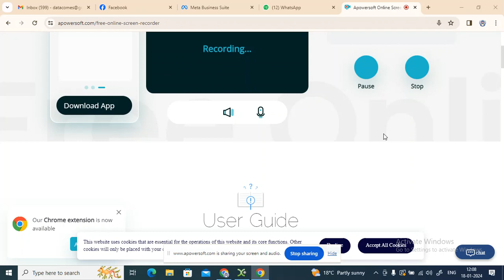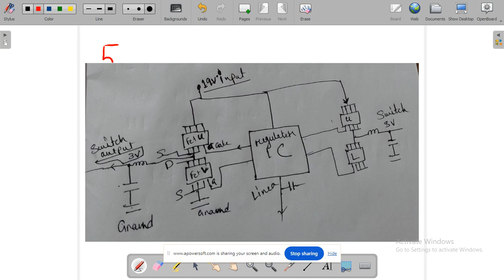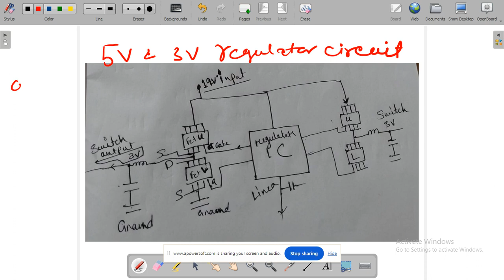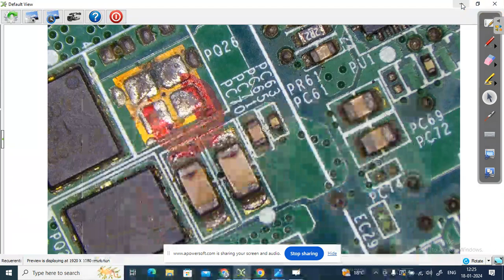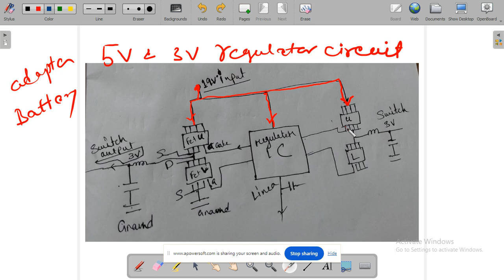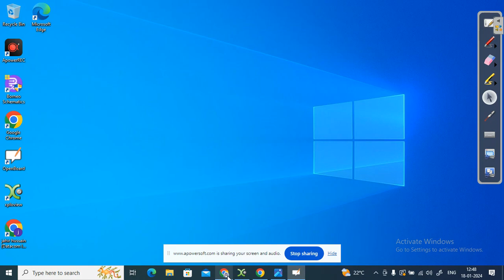HOW LAPTOP POWER SECTION WORKS ,LAPTOP REPAIR COURSE IN GUWAHATI#laptoprepairingcourse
HOW TO CHECK LAPTOP MOTHERBOARD POWER SECTION STEP BY STEP
COURSE: LAPTOP REPAIR COURSE
TOPIC:HOW TO CHECK LAPTOP MOTHERBOARD POWER SECTION STEP BY STEP
CLASS MODE:CLASSROOM TRAINING / ONLINE TRAINING
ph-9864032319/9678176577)